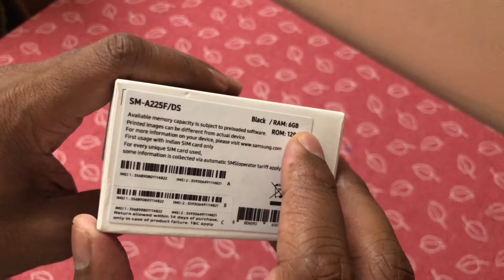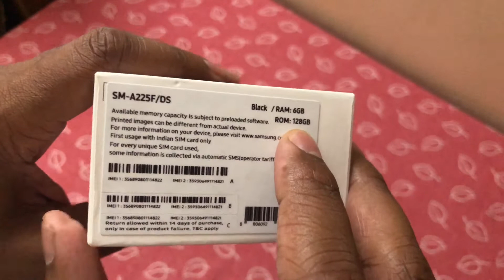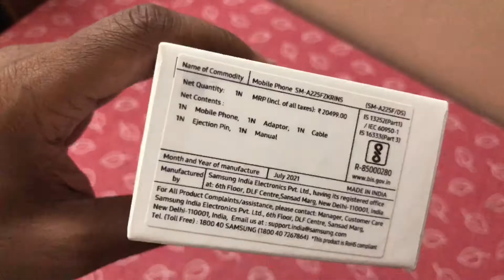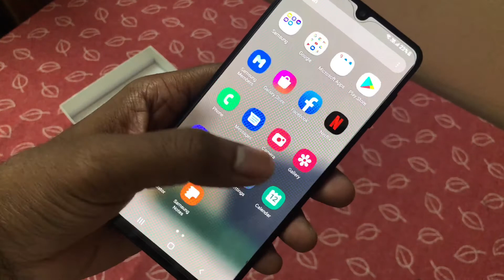Reality of Unboxing | Samsung Mobile | Mobile Phone | Must Watch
Hello friends I hope you all are well and doing great.
I am presenting a video that shows the reality of unboxing Samsung Mobile in a funny and entertaining way.

I know very well that you must watch the unboxing video at least once in your life but I am showing the reality of unboxing that must be known by you.

 You must watch this video to know the answer of following question:
1. What things must you check before buying any Mobile Phone?
2. What features of mobile phones are looking by people when they are going to buy the phone?
3. What is the reality of a camera megapixel written on the mobile phone?
4. What all things you must remember before buying the mobile phone.